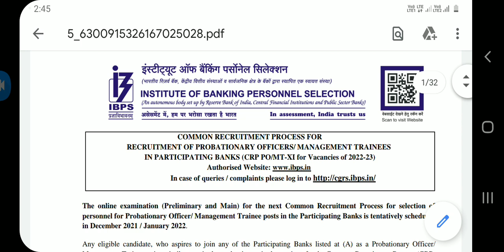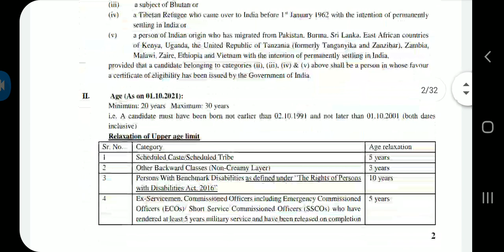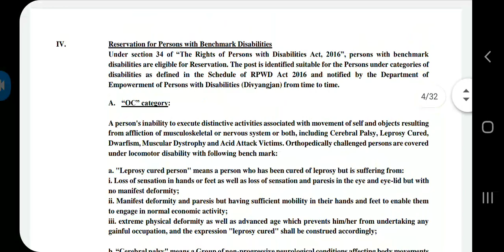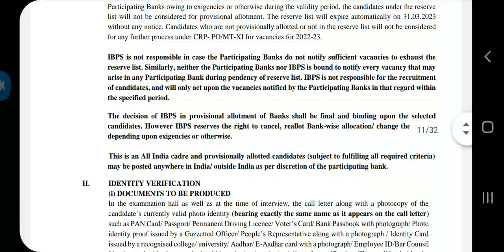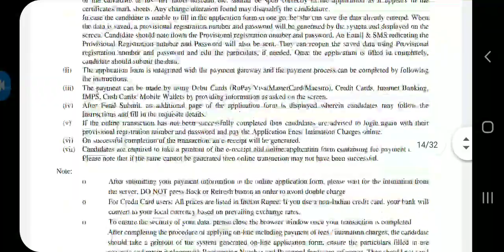IBPS ତରଫରୁ ନିଯୁକ୍ତି ଆସିଛି